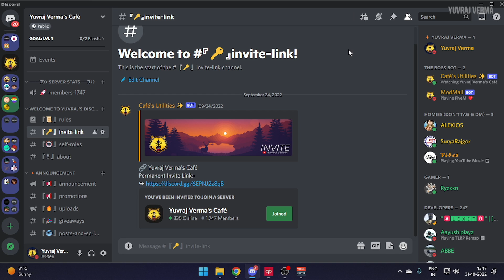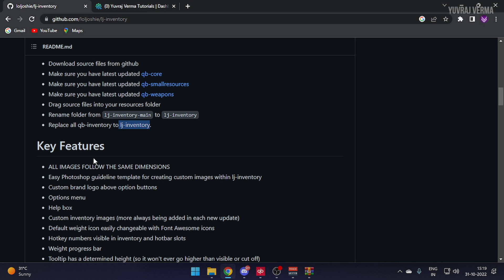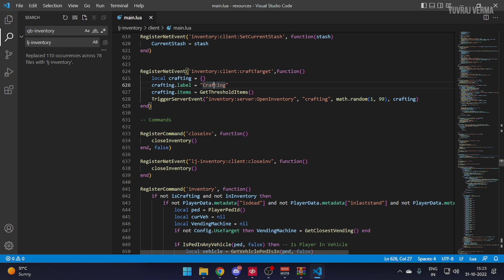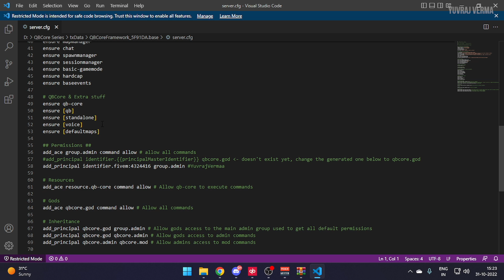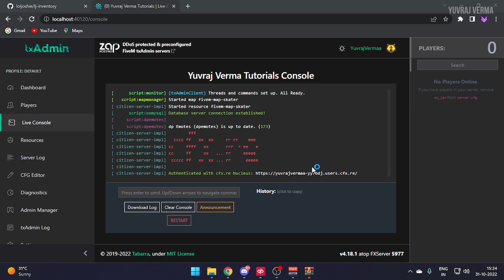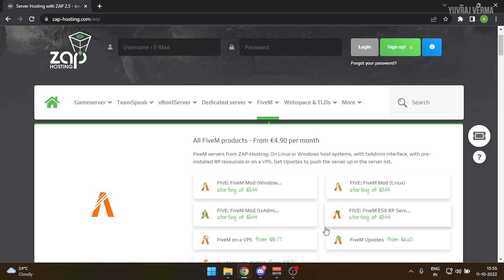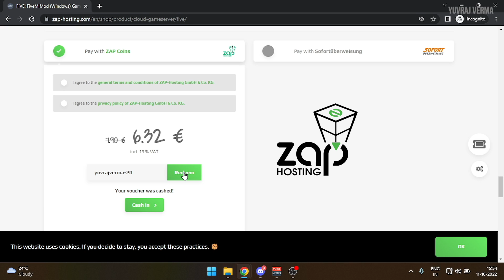LJ- Inventory - Installation | Free Inventory Script For QBCore Framework | FiveM Inventory Script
Hey Guys,
In this tutorial, I have explained that how you can install LJ Inventory Script in QBCore Framework. It's a drag and drop script and very easy to install.
This video is a Part of QBCore Basics for Beginners Series
➥ Timestamps
0:00 Introduction
0:10 Installation
3:41 Zap Hosting
3:59 Testing
5:44 Outro
➥ System Specifications
Processor: Intel Core I7-12700
Motherboard: Gigabyte Z690M Aorus Elite AX DDR4
GPU: GIGABYTE GeForce RTX 3060Ti
RAM: Corsair Vengeance LPX 3200MHZ 16x2 (32GB)
SSD: Western Digital WD SN850 1TB NVMe
Cooler: Gigabyte Aorus Aqua Liquid L240
SMPS: GIGABYTE P750GM 750W 80 Plus Modular Power Supply
Cabinet: Cougar MX331 Mesh Mid Tower

➥ Peripherals
Display: AOC E970swn5 18.5-inch LED Backlit Computer Monitor
Mic: Blue Yeti
Keyboard: Redgear Shadow Blade Mechanical Keyboard
Mouse: Circle Marksman 1
Headphones: Ant Esports H707